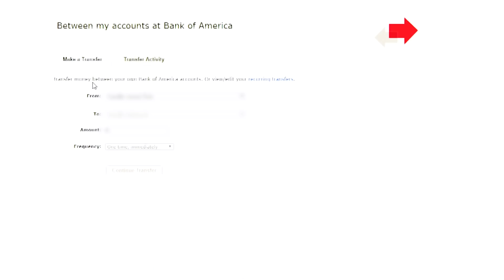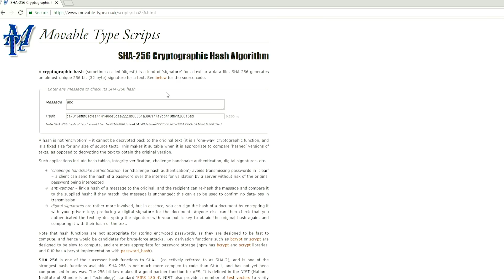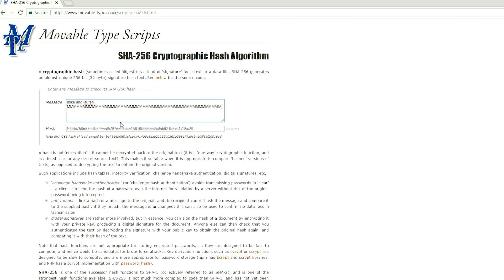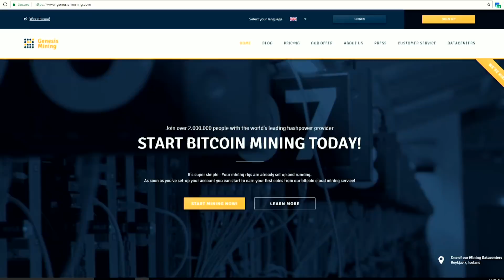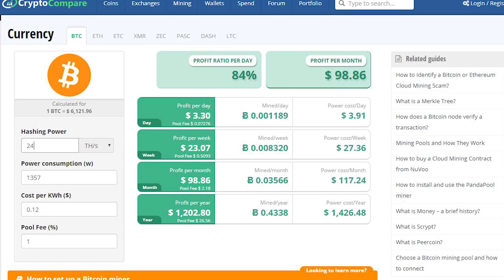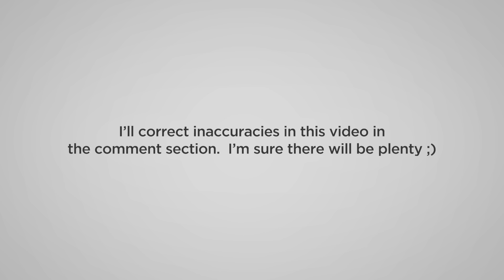Bitcoin: How I Understand It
I decided learn exactly how Bitcoin works before investing in it.  What makes Bitcoin decentralized? What is the Blockchain? How can the price keep going up!?!  Did the bubble already pop?

I try to understand what cryptocurrency miners are actually doing behind the scenes.  Is it still worth mining in 2018?  The price of Antminers have dropped significantly, but the profit margins are still a little too thin for me.  What about you?